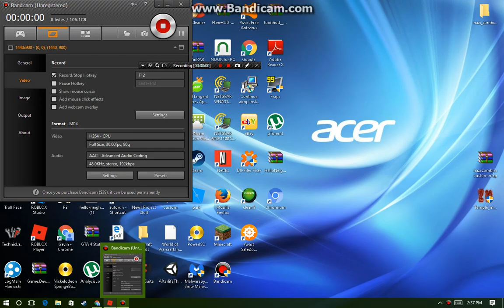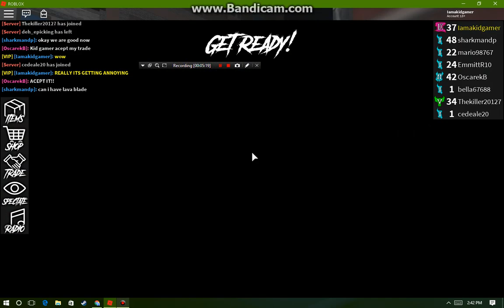Roblox assasain THE NEW SEWER Map MAKES ME MAD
I WAS WANTING TO PLAY IT ON YT